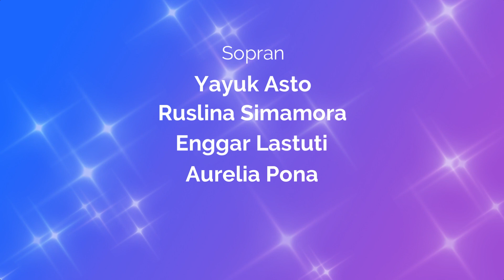Dari Timur Jauh Benar, John H Hopkins (arr. by Indra B Simanjuntak). Padus Pensiunan ex Bank Exim